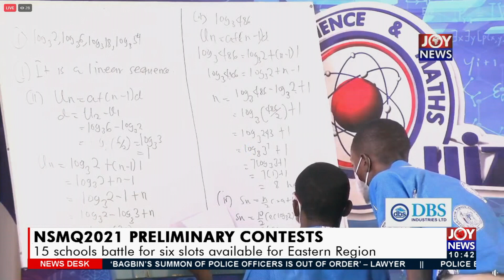15 schools battle for six slots available for Eastern Region - News Desk on Joy News (1-11-21)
NSMQ2021 Preliminary Contests: 15 schools battle for six slots available for Eastern Region - News Desk on Joy News (1-11-21)